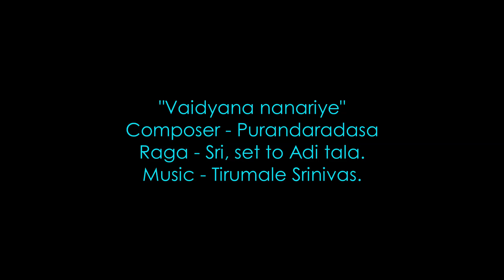07 Rekha Prasad Concert Vaidyana nanariye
Vid. Rekha Prasad performing Karnatic Classical Vocal during Poorvi Sangeeth Academy's 7th year Anniversary celebrations held on Saturday 16th November 2019 at Seva Sadan, Malleswaram, Bangalore.